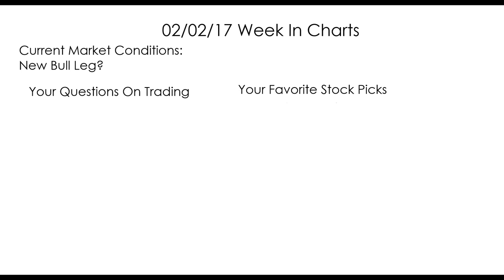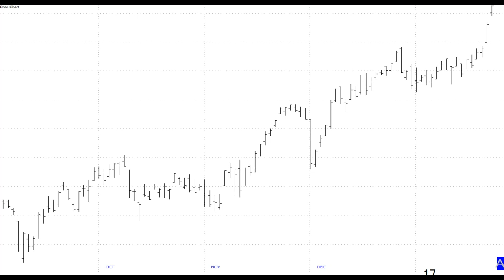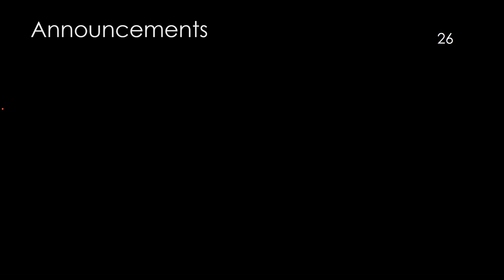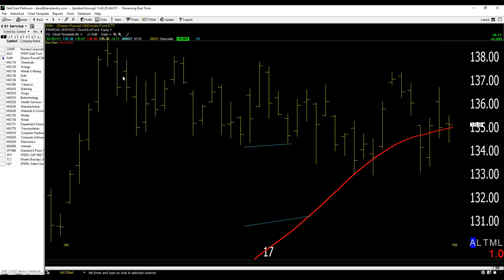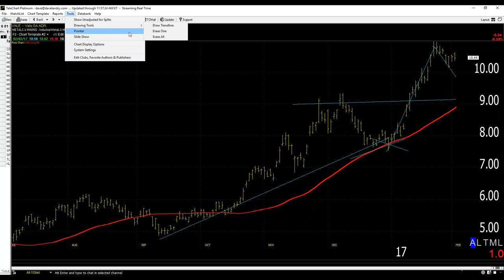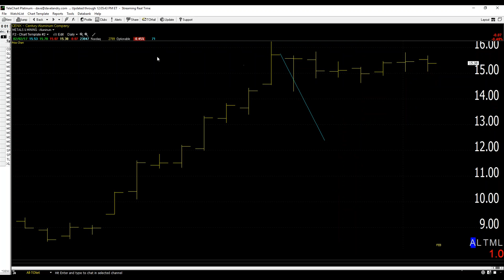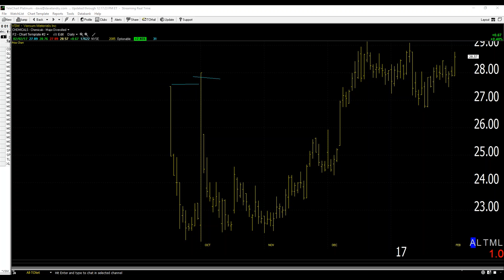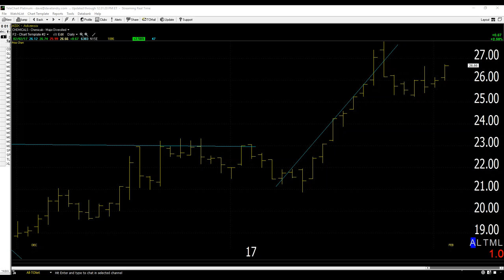02/02/17 Dave Landry's The Week In Charts-Improving Performance and Preventing Catastrophes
Dave lectures on trading/answers your trading questions, and analyzes your stock picks. In this episode, he followed up on the 2 things you need to do when following a methodology, talked about how using simple techniques can vastly improve your trading, and what you can do to often avoid a catastrophe.